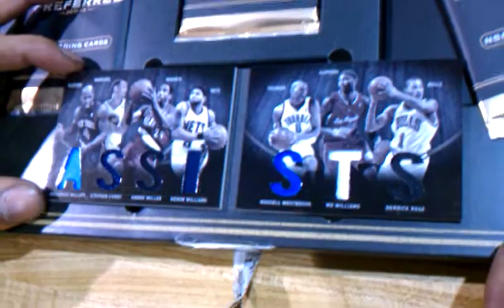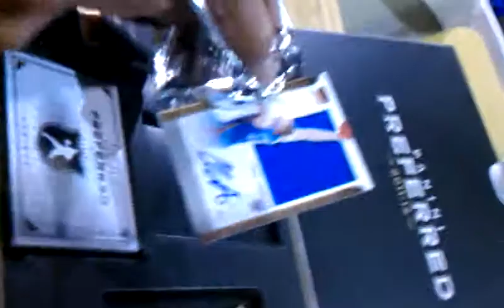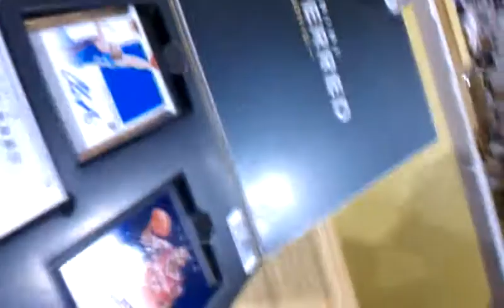2011-12 panini preferred box break # 1